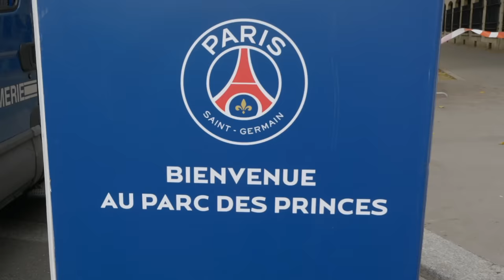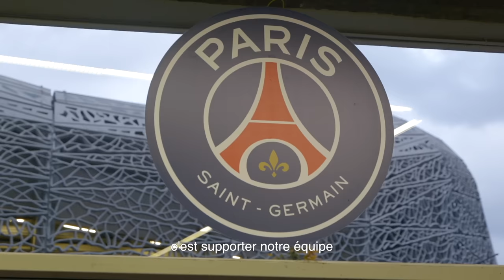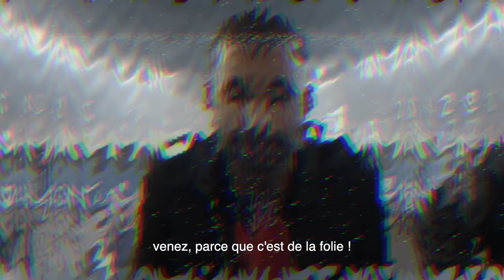PSG vs OM - Les ULTRAS nous en parlent !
Incroyable moment avec les ultras ! Un rêve de gosse. Grosse ambiance ! 🔥🔥🔥

Vous en avez pensé quoi ? 😀

N'hésitez pas à me rejoindre sur tous mes réseaux :
Snap @vinceprive90